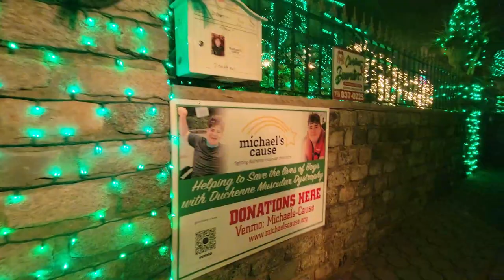PLAN NAVIDEÑO EN NUEVA YORK!